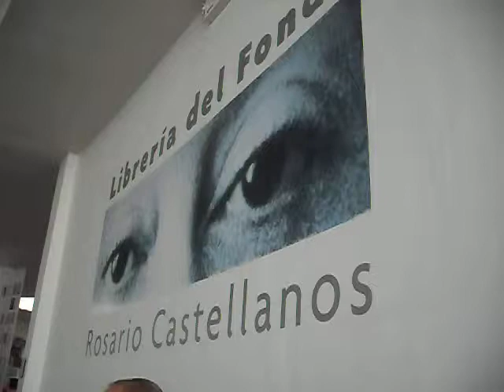Librería Rosario Castellanos del Fondo de Cultura Económica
Antiguamente parte del Cine Bella Época, ahora reformado en un espacio cultural más pleno y envolvente.